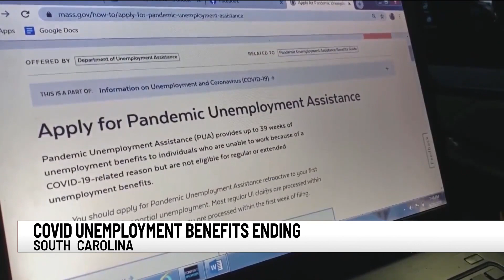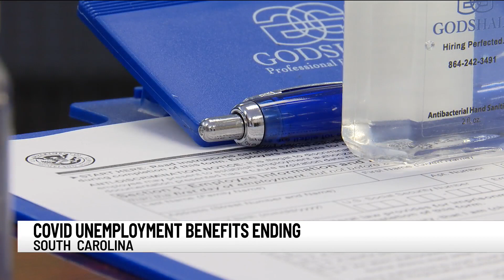Federal $300 a week unemployment benefit ends in South Carolina